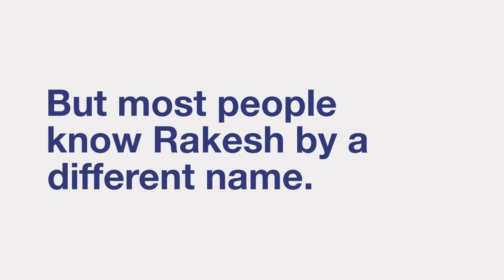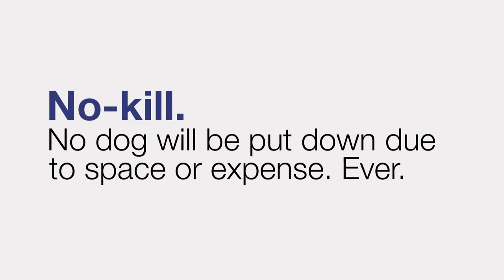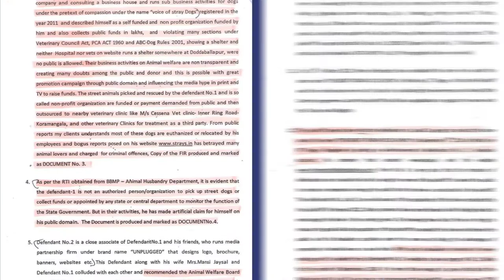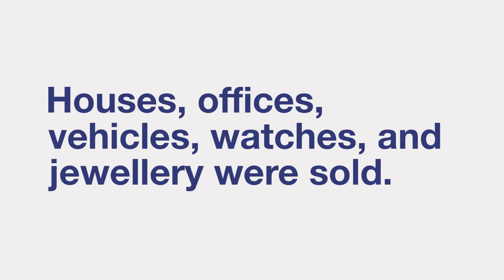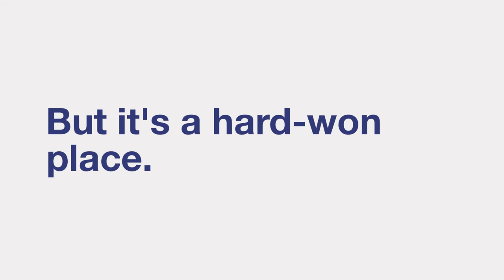Setting the record straight for Rakesh Shukla, VOSD & TWB